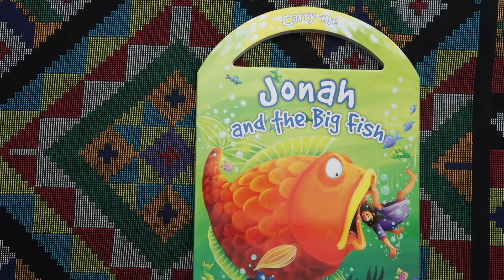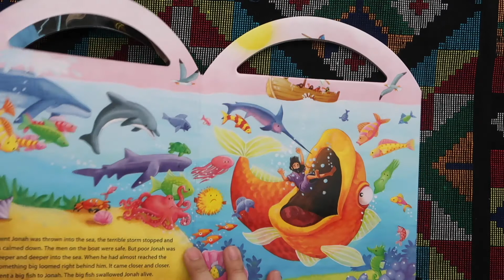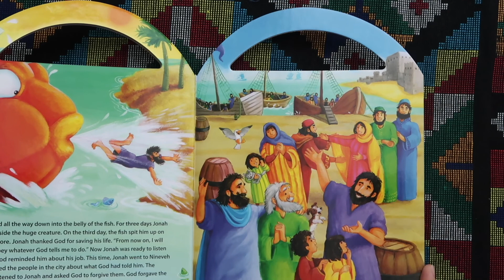Jonah and The Big Fish